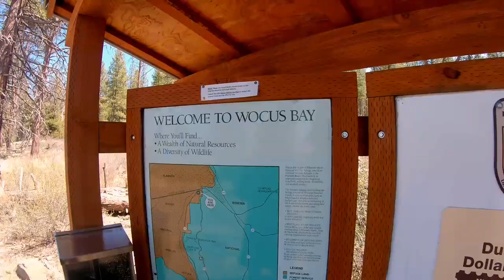Road Trip: Crack in the Ground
Jennifer and I take the Adventure Wagon out on a short road trip to Christmas Valley in Eastern Oregon. We find some petroglyphs as well as explore Crack in the Ground, a 70 foot deep fissure in the ground. I tried out a new microphone on this trip, but it didn't do that great. I'll be going back to my old one from now on.

0:00 Start
1:33 Petroglyphs
6:49 Crack in the Ground
10:35 Hunt for the Plane Crash